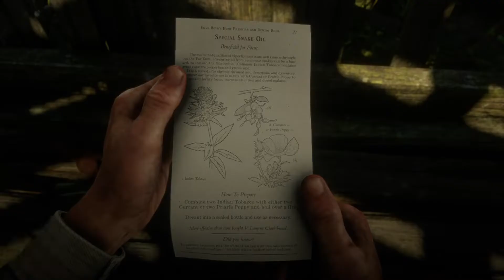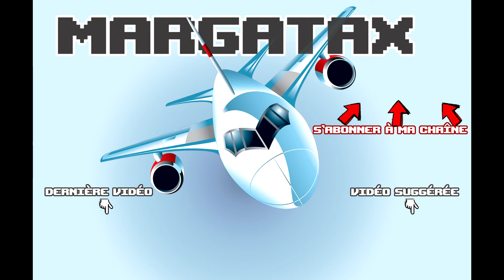Red Dead Redemption 2 || 15 || Braquage ferroviaire, ça tourne mal !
On se retrouve aujourd'hui sur Red Dead Redemption 2 pour une attaque de train qui part un peu en cacahuète !